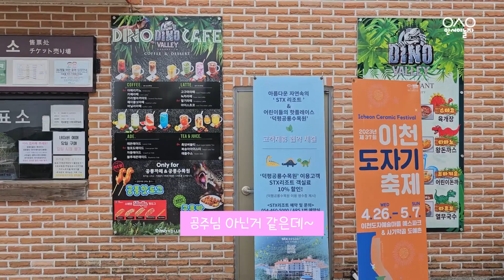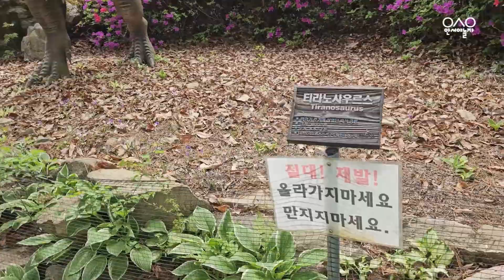아이들과 함께 덕평공룡수목원에서 함께 산책 덕평공룡수목원 1